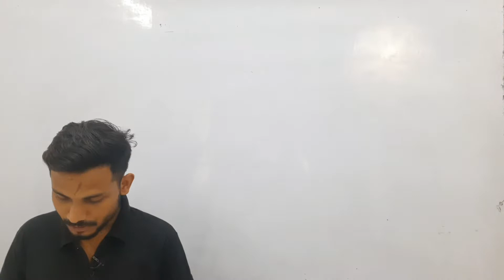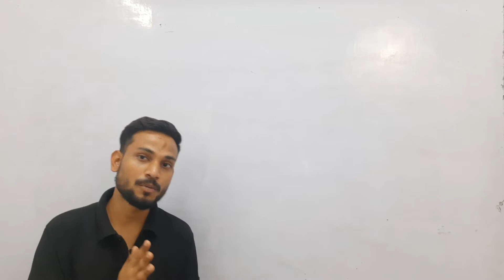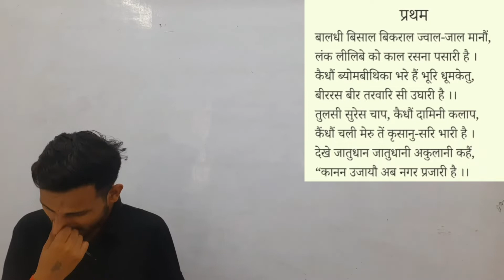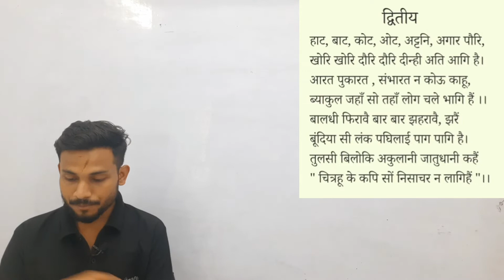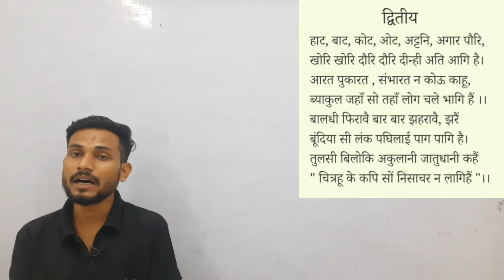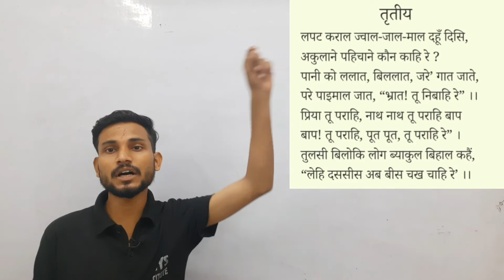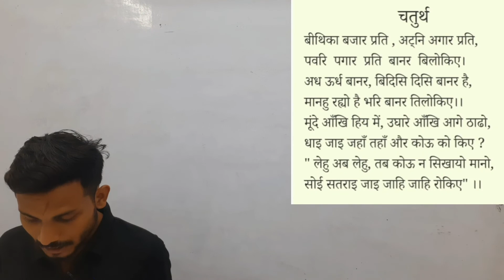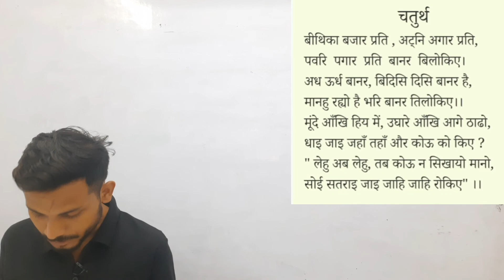Class 11th || लंका दहन तुलसीदास जी || हिंदी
 CLASS- 11th
 SUBJECT – Hindi Kavya
 TOPIC NAME :  लंका दहन तुलसीदास जी
 TOPICS COVERED IN THIS VIDEO BY  Gaurav Kesarwani